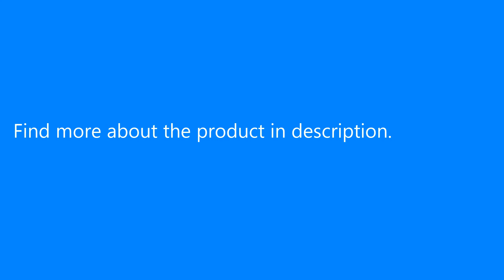Universal Live Stream Fill Light Desktop Phone Holder Selfile Stand for iPhone Xiaomi Mobile Phone..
Only US$36.99, buy best Universal Live Stream Fill Light Desktop Phone Holder Selfile Stand for iPhone Xiaomi Mobile Phone sale online store at wholesale price.US/EU warehouse.